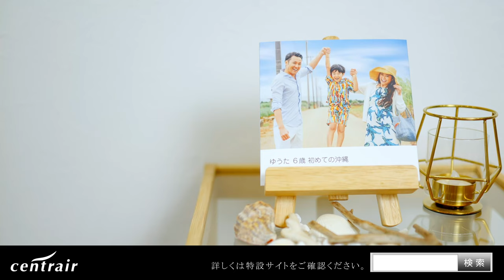美ら島直行便キャンペーン セントレア=那覇・宮古島・石垣島 毎日運航中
2023年11月30日までのキャンペーン期間中に2名以上でセントレア発着の沖縄路線（那覇・石垣島・宮古島）をご利用して旅行されたお客様に、しまうまプリントで作るフォトブックをプレゼント中！